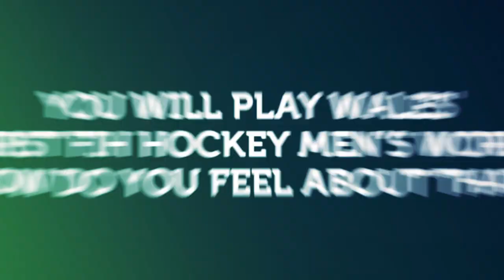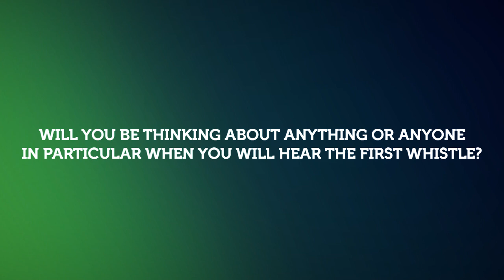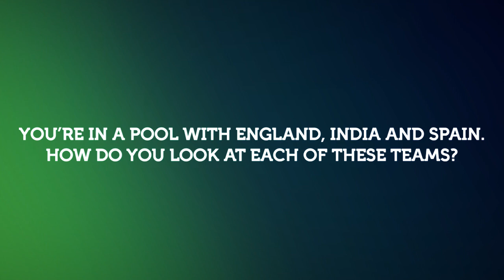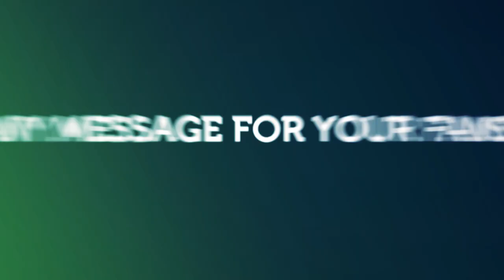FIH Hockey Men's World Cup: Pre-tournament interview with Rupert Shipperley | HWC2023 | Wales